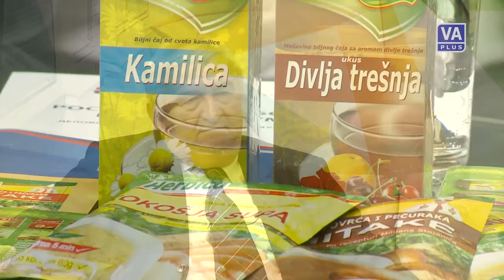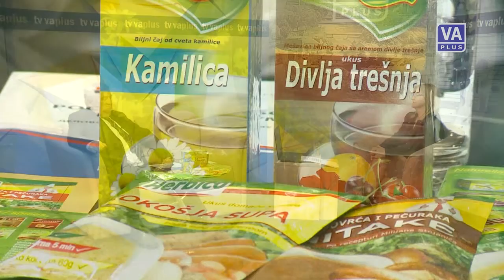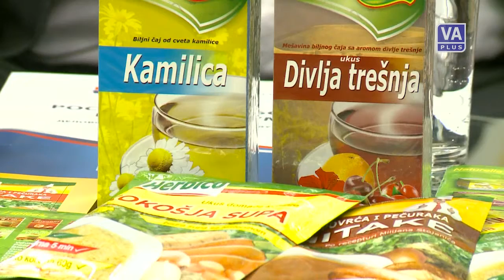Jutarnji PROGRAM_Slobodan Novaković (02-11-2015)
Jutarnji program Televizije Valjevo Plus, 02. novembar 2015. godine
Gost:
Slobodan Novaković